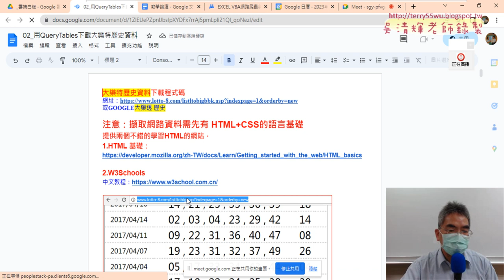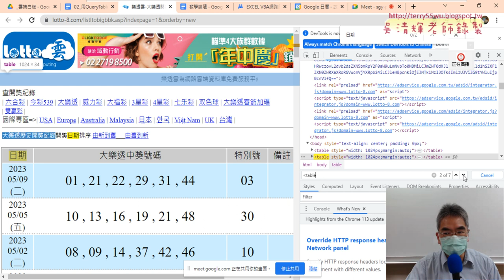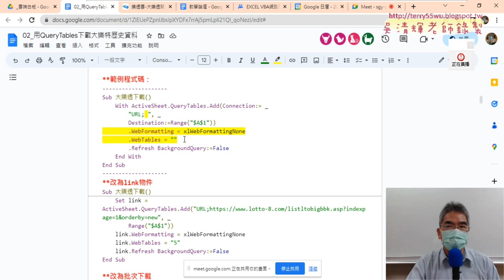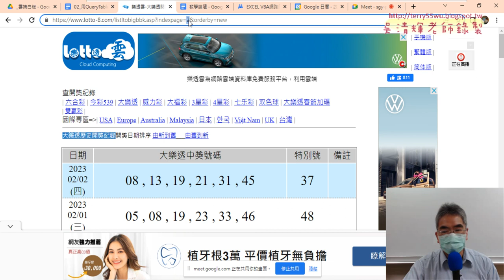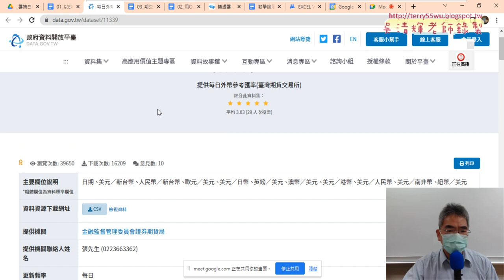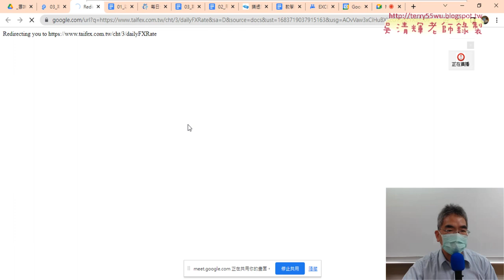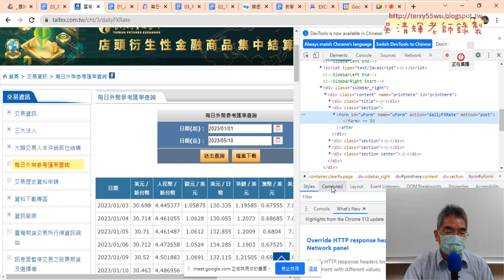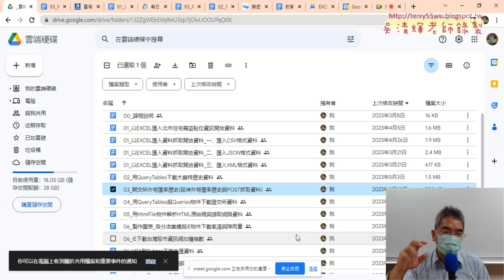01 重點複習大樂透與期交所外匯POST說明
上課內容：
01_重點複習大樂透與期交所外匯POST說明
02_大樂透下載重點提示與計算中獎機率
03_計算機率與用RANKEQ排名
04_大樂透輸出公式與格式化底色
05_將格式化改為列出前七名
06_按照名次排名與解決衍生問題
07_期交所外幣匯率歷史與POST抓取資料

1.始業式30分鐘、EXCEL VBA網路爬蟲總整理
2.以EXCEL匯入資料抓取開放資料
3.用QueryTables下載大樂特歷史資料
4.外幣匯率歷史與繪製折線圖與POST抓取資料
5.用HtmlFile物件

課程理念:
提高工作效率：自然不用加班、工作更愜意
培養VBA程式專業技能：增加職場升遷或轉職籌碼
課程目標：基礎
1.熟悉EXCEL內建各類別250幾個函數(理解代替死背)
2.從函數到VBA設計(Sub)與自訂函數(Function)
3.錄製巨集與編修VBA程式
4.學會VBA的重要使用技巧(變數、迴圈與邏輯)
5.學會VBA表單設計與將EXCEL當資料庫
6.學會快速下載網頁資料(巨集錄製、迴圈、邏輯)
進階
7.使用EXCEL擷取網路資料功能並錄製巨集與修改
8.使用QueryTables、 Querys、IE物件與XMLHttp物件
10. EXCEL VBA與Python程式協同應用

吳老師 2023/5/11